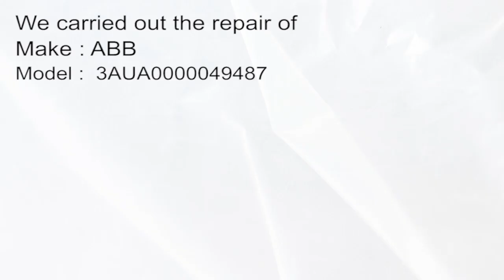ABB 3AUA0000049487 Drive